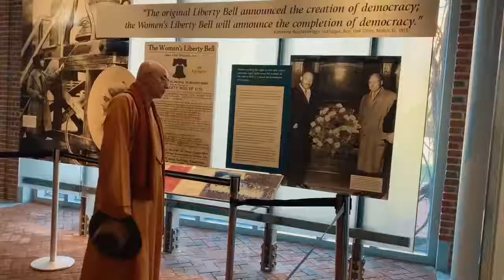【師父的一天】2018/11/08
太陽高照，晴空萬里，但氣溫卻下探十度。一早，慈悲的海濤法師即前往費城郊區的墓地結緣加持，這塊墓園（Magnolia cemetery ）自1886年成立，是座歷史悠久的墓地。師父在下車前，笑笑地跟新加入的克珠喇嘛解釋道：「輪迴是戰場，我們來超渡，就要像戰士一樣，修行人要在輪迴打仗，不能軟弱...！」

接著，師父就拿著水、米和經幡，開始來回穿梭在墓碑與墓碑之間。其中，看到一處小立牌，寫著「Loving Dad」，師父說：「他爸爸！」慈悲的師父在走過墓地時，都細心地觀察眾生，注意著墓碑上的名字，也為其加持。問起師父想不想自己的爸爸，師父莞爾，又接著道：「我不會用想的，我祝福他！希望祂快樂，我爸爸現在在淨土了！也不是說不能想，要把所有眾生當爸爸、當媽媽，希望他們都快樂！」

在墓園灑淨時，師父有感而發地說：「如果佛教徒追求成功、要贏過別人，佛教就失去本來面目，本質是空性、唯有放下，才有慈悲。」